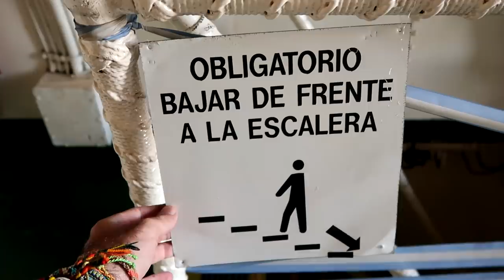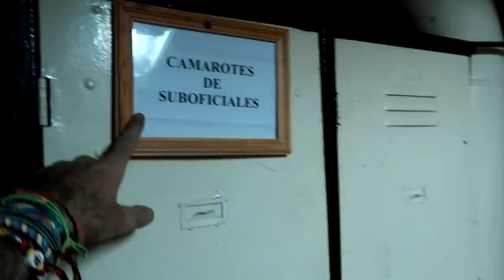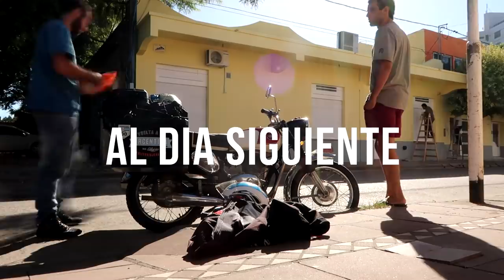Me roban el casco en el último día del viaje! - Pablo Imhoff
Leé mi libro y ayudame a seguir viajando